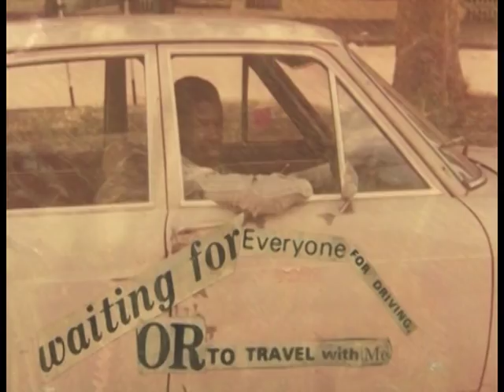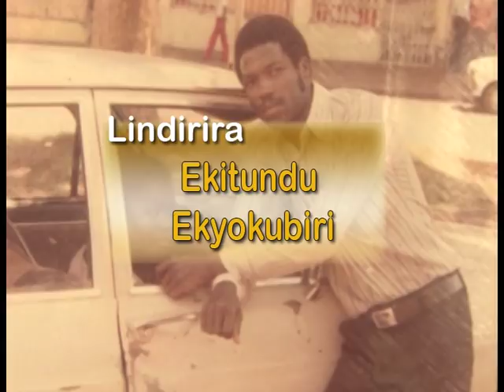Omuntu W'abantu: Dick Kitamirike (Pt. 3)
Bridget Namitala nga asisinkana Munnakatemba Dick Kitamirike abangi gwe mumanyi nga Nadduli mu muzanyo Ssubi, okumanya gyenvudde we ku puroguramu Omuntu W'abantu